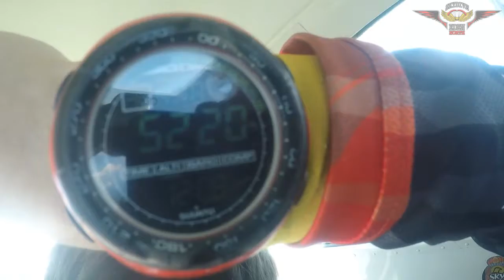Swooopware: Skydive - Jean-Guy Boisvert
Swoopware: Skydiving Video - Jean-Guy Boisvert